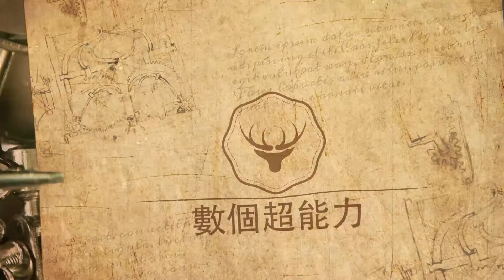苗苗一句話撕開！《浪姐》五對“神仙友情”：兩對是真愛，一對露原形，一對處境真尷尬，最後一對像演戲！數個超能力#苗苗#何洁